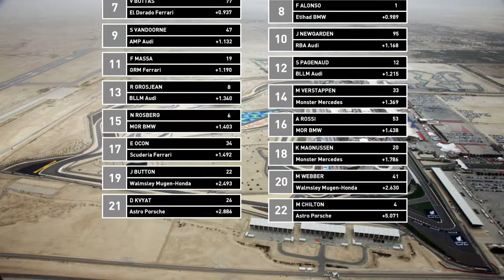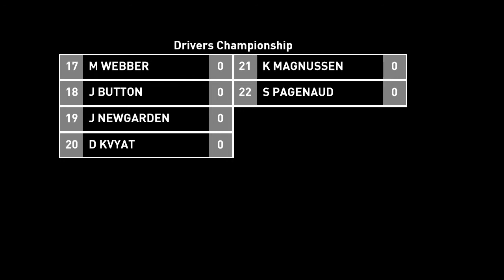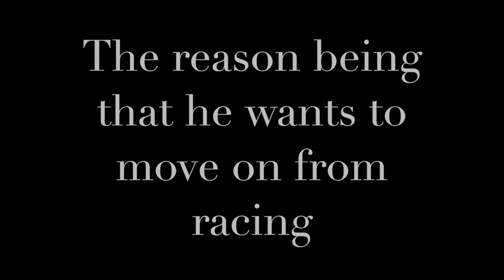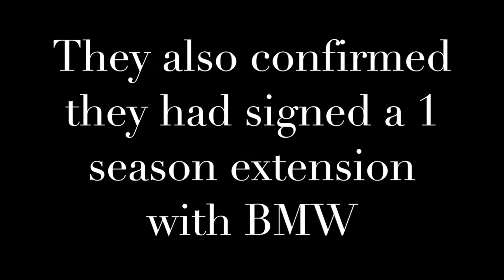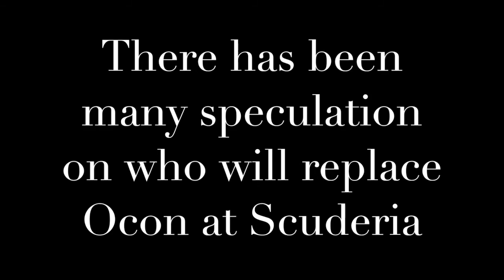IFMC | Grand Prix 3 | S2 | R3 | Bahrain | Sakhir (Official Highlights)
The third round of the Season 2 IFMC Championship takes us to the first time to the Bahrain International Circuit in Sakhir, Bahrain specifically in the city of Manama.